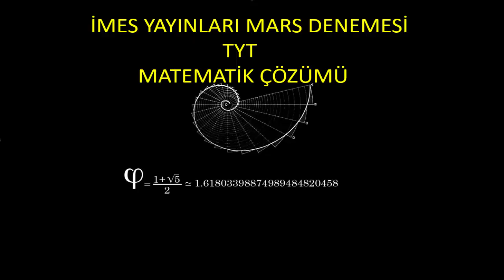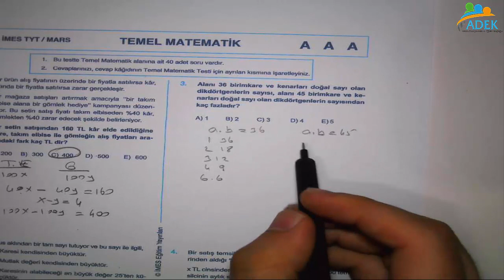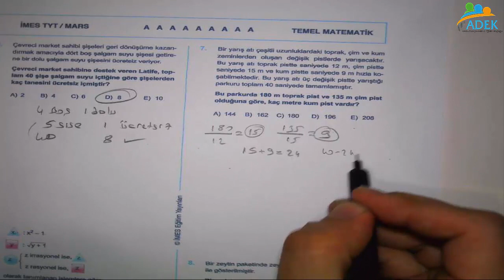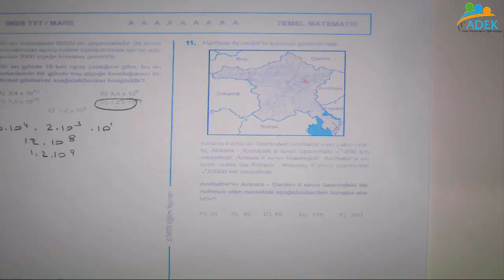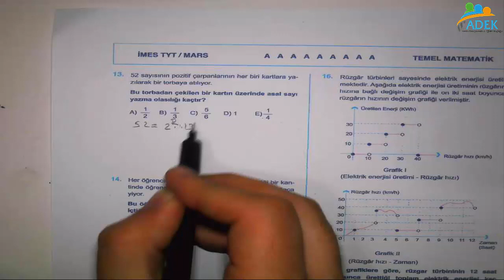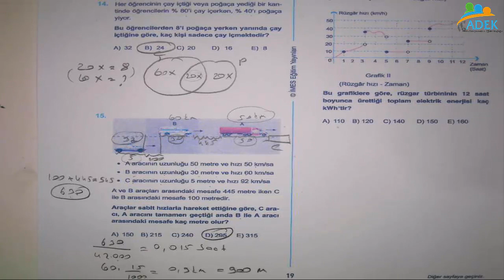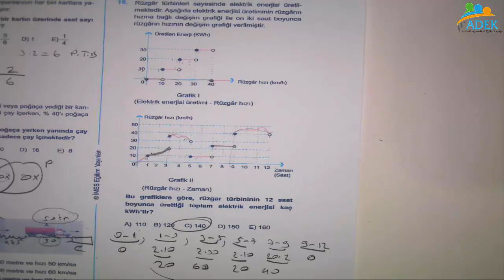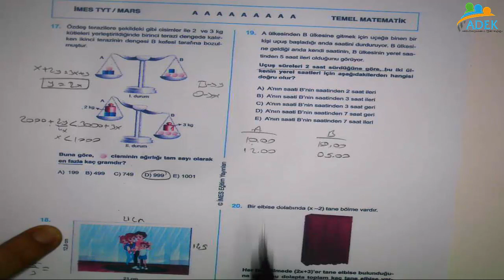CETVEL-İMES YAYINLARI MARS DENEMESİ TYT MATEMATİK SORU ÇÖZÜMÜ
CETVEL-İMES YAYINLARI MARS DENEMESİ TYT MATEMATİK SORU ÇÖZÜMÜ ADEK